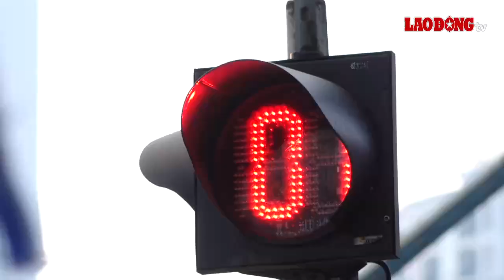Hiện trạng nơi dự kiến mở rộng lối rẽ, giải phân cách để Ngã Tư Sở bớt khổ | Báo Lao Động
BÁO LAO ĐỘNG | Hà Nội - Dự kiến trong quý IV năm 2023, UBND thành phố sẽ triển khai kế hoạch cải tạo xén hè, nghiên cứu bổ sung các tuyến rẽ đảm bảo khoa học, phù hợp thực tế góp phần làm giảm ùn tắc giao thông khu vực nút giao Ngã Tư Sở.

* Đường dây nóng: 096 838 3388